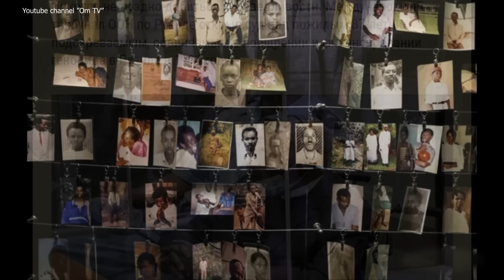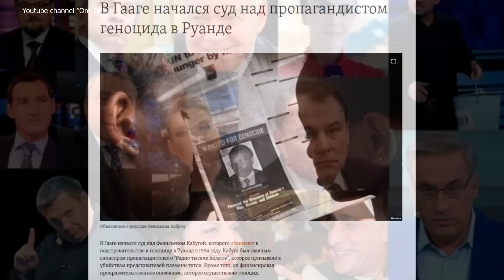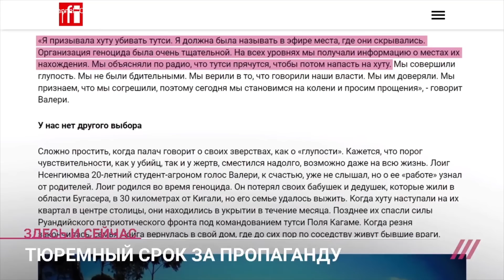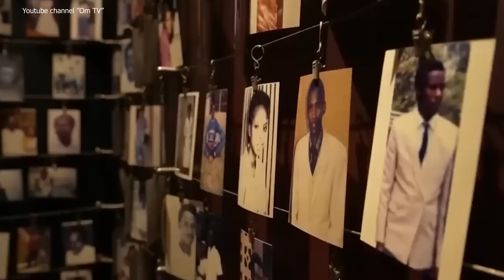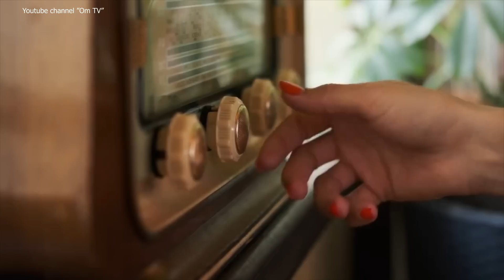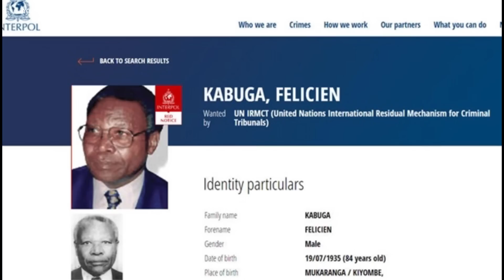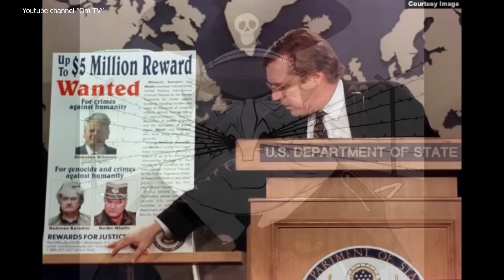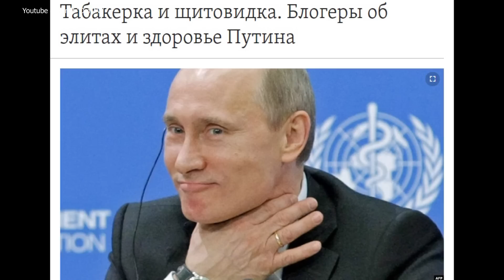Раньше или позже, но путин окажется либо в Гааге, либо с палкой в zаднице